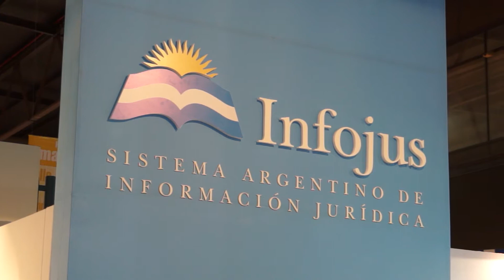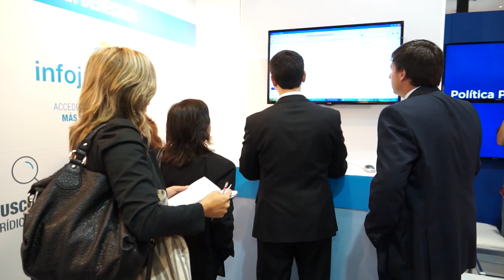Julián Álvarez visitó la Feria del Libro. 07/05/2014.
El secretario de Justicia de la Nación, Julián Álvarez, visitó el stand que el Sistema Argentino de Información Jurídica (INFOJUS), que depende del Ministerio de Justicia y Derechos Humanos, montó en la cuadragésima edición de la Feria del Libro.